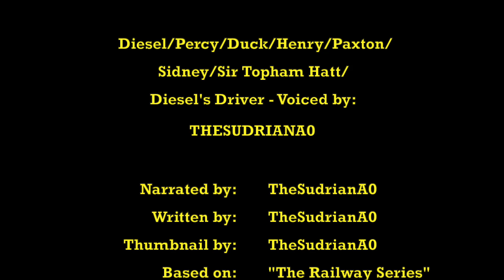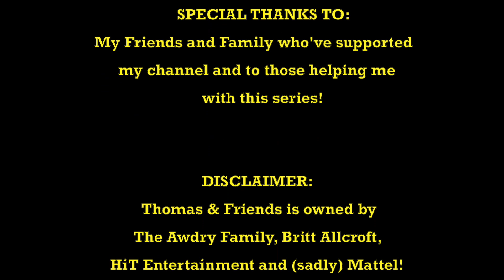Great Sodor Engines ~ E1: Diesel's Snowplough (NOT MADE FOR KIDS!)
Plot: Diesel considers snowploughs as ugly things, even more so when he was given one as a test to see how it works on diesel engines. When he decides to do his job without it the next day, he gets more than what he bargained for!

Hey everyone, after a few months of waiting, here it is: the first episode of Great Sodor Engines. I am so excited and nervous of doing a series of my own, but at the same time this is a big goal I wanted to do even as far back as the olden Thomas fandom when YouTube was starting to become a thing for content creators and inspiring many other works among Thomas fans old and now, past, present and future! Anyway, for Diesel's Snowplough, this is kinda inspired by a tweet that I saw on Twitter by ThomasTheorist regarding how the diesels are left to freeze in the snow despite TFC's warning of every engine having to wear a snowplough, and upon researching if a BR diesel has worn a snowplough, I did in fact see a few pictures of them which inspired me to write this story idea (and with a little inspiration from the Thomas Marvel Comic story 'Diesel & the Snow' by Andrew Brenner that was recently surfaced online). Now, some stories may not be perfect as I am new to making a series and I'm sure many other fans feel the same way, so please bear with me. As for the thumbnail (and before anyone starts bombarding me with questions), yes I know this snowplough attempt on Diesel isn't as good as I thought, I'm aware, but there are limited pictures of a Class 08 snowplough online, and if I would eventually convert it into a model series, I may go forth with a regular standard snowplough. Anyway, I hope you enjoy it!

And special thanks to Luca Dollar, ShaneHayesSirHandel16 and Ryan's Potato for their wonderful character performances!

2. No bad comments please!